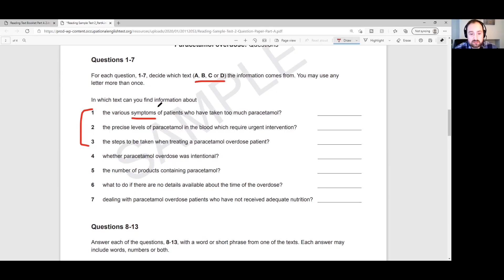OET with Alex- subscribe for regular lessons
Hello and welcome to OET with Alex. I've been teaching English for more than 20 years and I have a lot of experience preparing students for the OET exam. On my channel you'll find lessons on all papers with tips, techniques and strategies to help you achieve the score you need in the OET exam.

I also have a general English channel called Learn English with Alex, you can find it